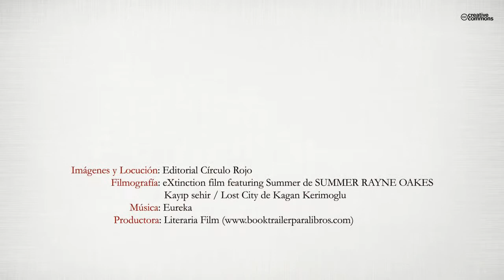Para vosotros (Booktrailer) - Editorial Círculo Rojo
Autor: Mª Dolores Mateo Molina.
Gran selección de pequeñas frases con una extensa sabiduría que te harán reflexionar y pensar acerca de las verdades de la vida, independientemente de la edad que tengas, ¿Quieres comprobarlo?
Este libro habla de los valores intrínsecos del ser humano, del valor principal de ser persona, de la fuerza interna que todo lo puede conseguir... con trabajo y constancia.